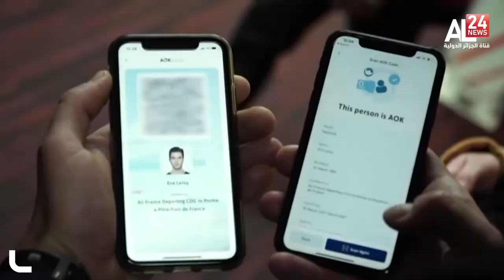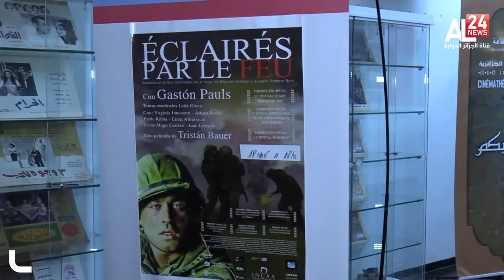النشرة الثقافية 03| 12| 2021